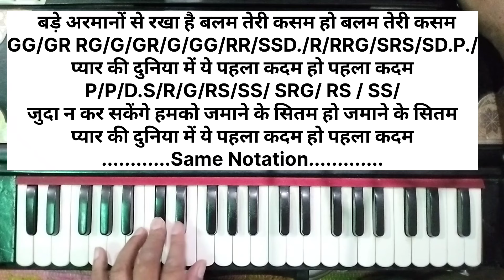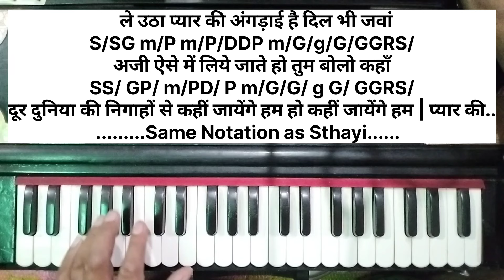#2564 | Bade Armano Se Rakha Hai Balam Teri Kasam | How to play on Harmonium?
Bade Armano Se Rakha Hai Balam Teri Kasam | How to play on Harmonium?